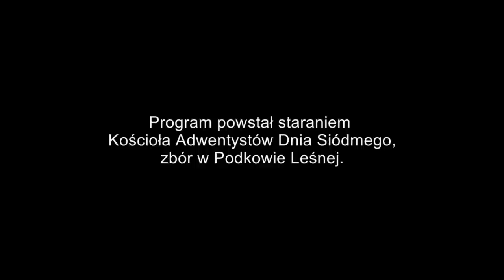Armagedon - III Wojna Światowa? - Kontrowersyjna Biblia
Niewyjaśnione zdarzenia, sprzeczne teksty, szokujące fakty, trudne zagadnienia, błędy i nieścisłości, jakie można znaleźć w Biblii - Księdze chrześcijaństwa. Seria kilkunastu godzinnych wykładów, połączona z pytaniami od widzów/publiczności w studiu. Nagranie zrealizowano dzięki staraniom Kościoła Adwentystów Dnia Siódmego, zbór Podkowa Leśna, 7 grudnia 2014 roku. Materiał filmowy powiększony do pełnego HD oraz ponownie zmontowany z materiału źródłowego w SD (Standard Definition). Nigdy wcześniej nie publikowany. Wykładem służy pastor Władysław Polok.